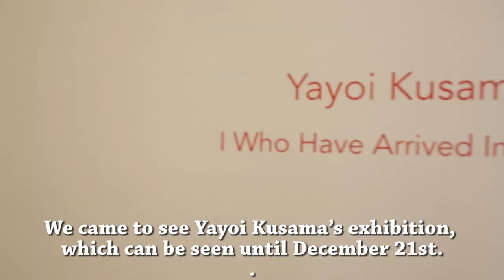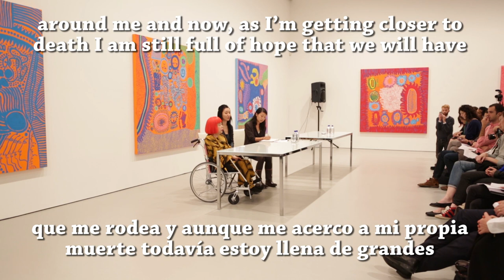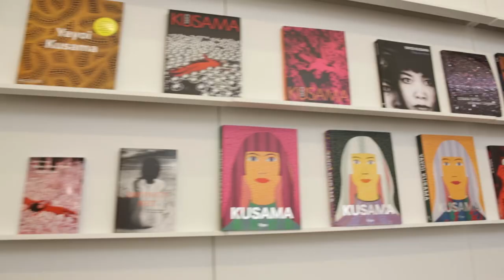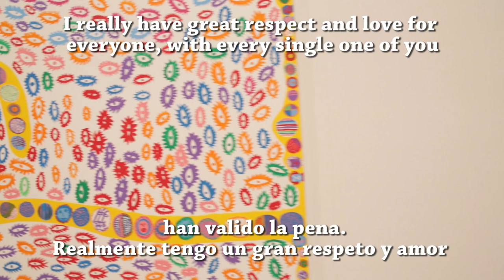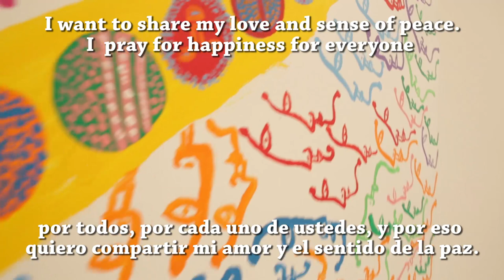Yayoi Kusama: I Who Have Arrived in Heaven (David Zwirner)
Yayoi Kusama nos presenta en persona su nueva exhibición "I Who Have Arrived in Heaven" en Nueva York.

Sus palabras cálidas, llenas de la sabiduría de una vida larga, colmada de momentos difíciles, nos llaman a compartir un mensaje de paz, esperanza y amor a través de su arte.